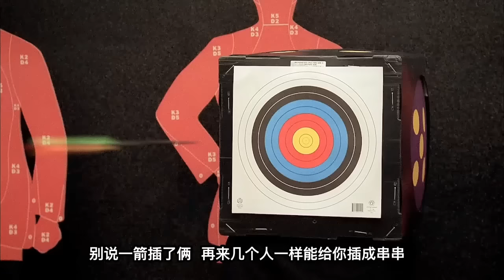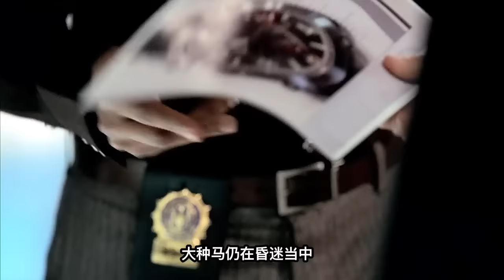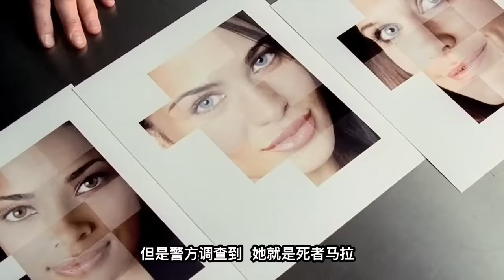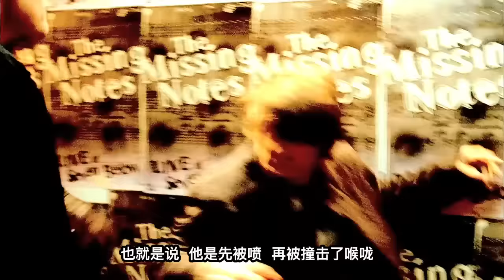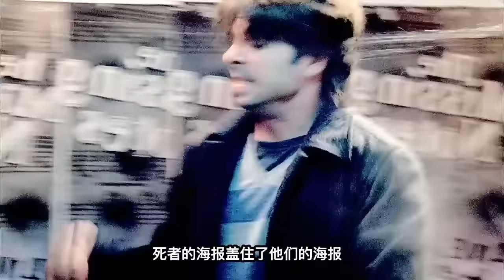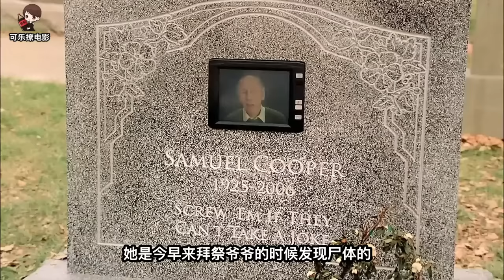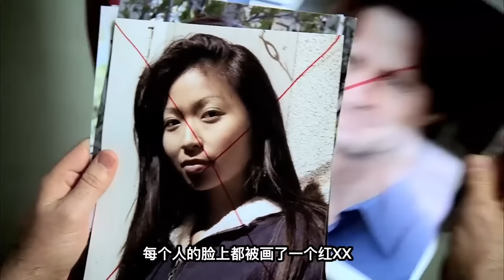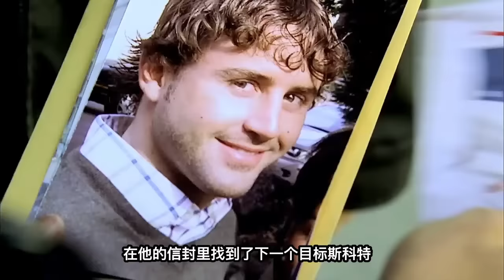高分下飯神劇《犯罪現場調查：紐約》第二季合集（下）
人心永存欲望，罪惡永世不滅！